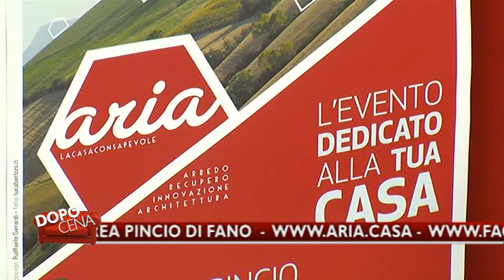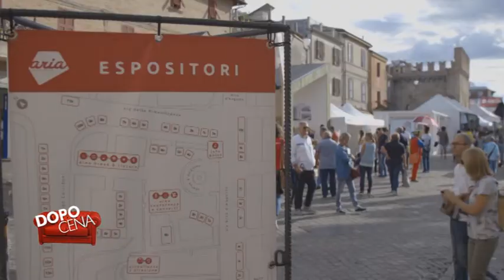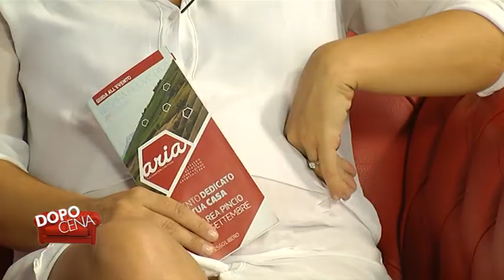DOPOCENA Aria la casa consapevole